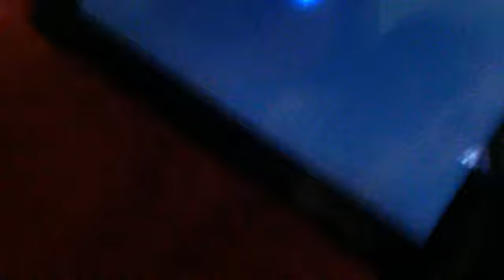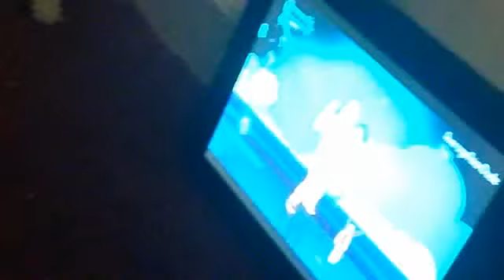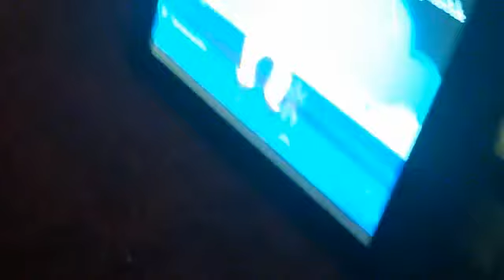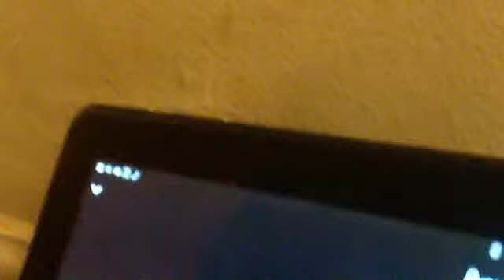the cony & miciey show ep 7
Coby is lessening to a song!!🎶🎶🎶🎶